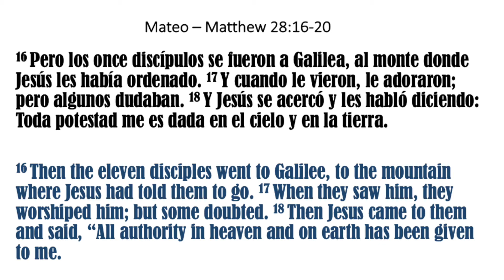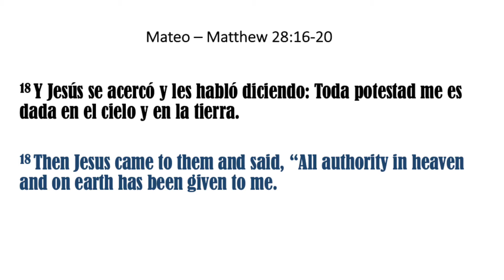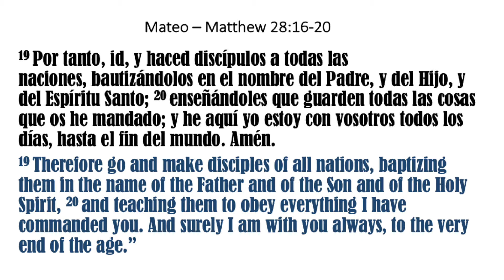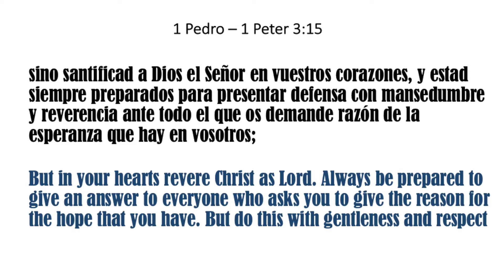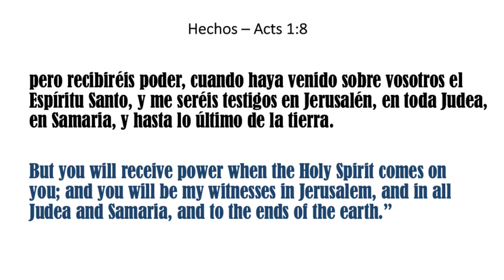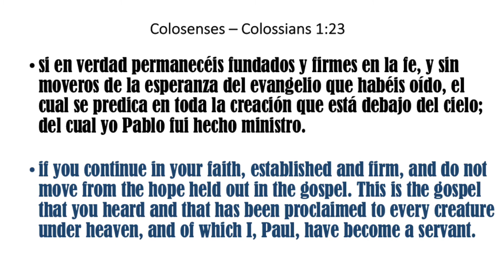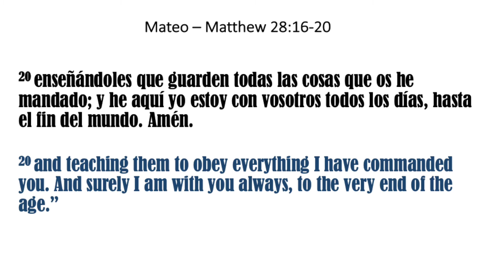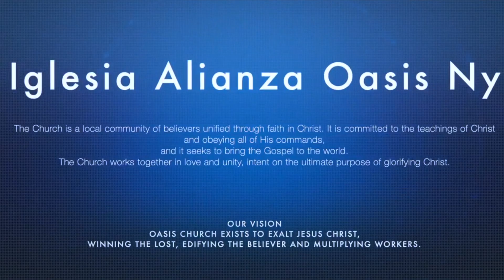Una declaración, un Mandato y una Promesa | Mateo 18:16-20 | Ps. Daniel Villa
IGLESIA ALIANZA OASIS
Prédica: UNA DECLARACIÓN, UN MANDATO, UNA PROMESA - A Declaration, A Mandate, A Promise
Predicador: Pastor Daniel Villa
Traducción al Inglés: Jenny Santana